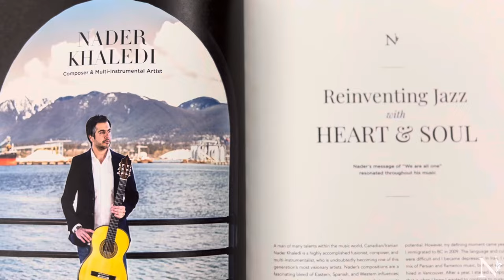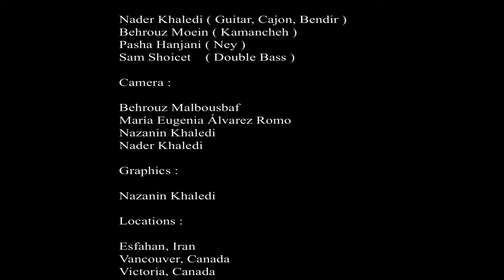Nowruz ( نوروز ) by Nader Khaledi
Nowruz means 'new day' in Persian and is the most important festival of the year in Iran. It is also celebrated in a number of other countries across the Middle East, Central Asia, South Asia, the Balkans and East Africa, and dates back at least 3,000 years. The holiday has changed over the thousands of years that it has been celebrated, and different regions have preserved or developed different traditions, as well as adding new ones. But wherever it is observed, it celebrates the original message of rebirth and renewal.

All the images in this video were filmed during the Nowruz from 2018 to 2024.

Special thanks to “Mama mía” restaurant at San Miguel de Allende…